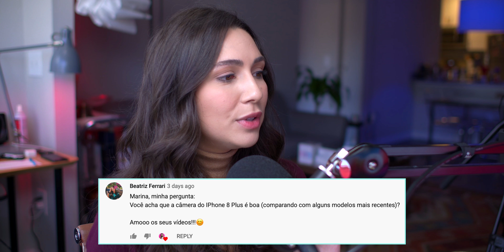Apple Watch Series 3 ou SE? Vale a pena comprar um Apple Watch? Perguntas dos Seguidores!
🎥 Meu Equipamento!